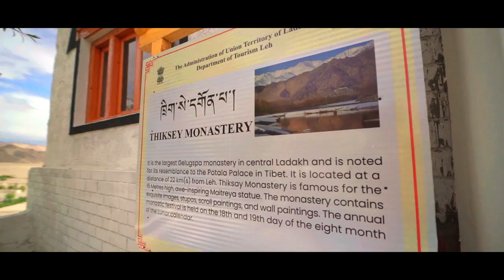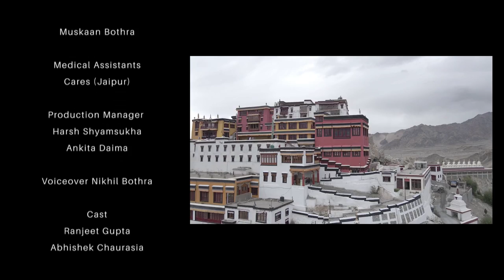Ride Along Ch 01 - Episode 19 | Thiksey monastery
Throttle n Explore Presents In Association TNE Studio Ride Along Chapter Anything can happen !!

Produced by Divakar Academy for Civil Services and Shiksha Tutorials
In Association with Webswag
Cinematographer Nawaz Shaik, Abdul Malik, Pranay Rao
Editor Nawaz Shaik and Nikhil Bothra
Photography Partner Malikz Photography
Medical Assistants Cares (Jaipur)
Production Manager Harsh Shyamsukha
Crew Ranjeet Gupta, Abhishek Chaurasia, Muskaan Bothra, Ankita Daima
Travel Partner Fly Raja, Ali Muddin, Rakesh Dubey